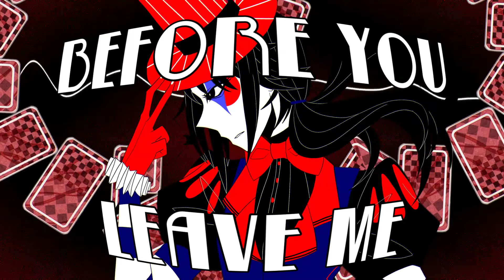Welcome To The Crystalline Circus (Ft. An Xiao & Mai SynthV)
this video has been in my files as "circus shit" for 2 months and I'm finally here to present this lovely trash i made at 3 am in the KATNATION server, i accidentally made it a series too so expect part 2 in a month or so. another video will be out in maybe 2 weeks because that's apparently my upload schedule now and YouTube bitches at me when i miss it (rip Dandelions over Time) other than that ig just keep your good friends around dude

Project Files: soon

LYRICS
though i try i try but nothing remains
it pains me so
and i know i know you'll throw me away
if i try to go

look at me once more before you leave me to die again
(get it over with)
you will have to live with what you had done and you say you've won
(it's a hell can you tell)

i'm a clown a joke yet we are the same it's strange although
so welcome and take a seat to a show you've always known

hear me clearly now? am i being loud? Look what you've done to me!
cursed to live in a hellish circus act!
welcome to my hell you'll be treated well
this is void of the friends you've left behind

we go again round again waiting for it to come back around to you
it's just like a dream somewhere you cannot leave and it all leads back to you